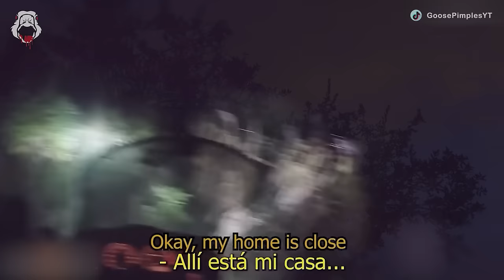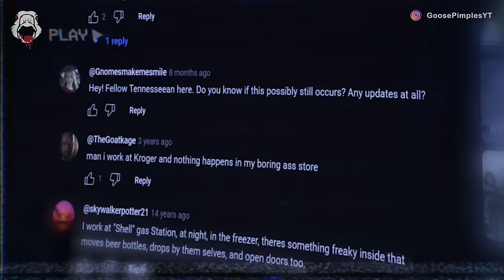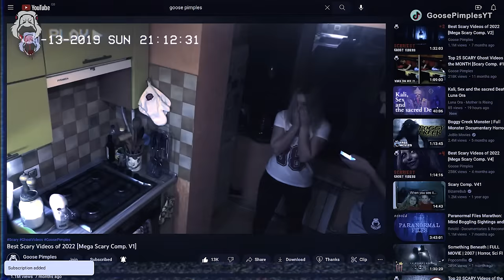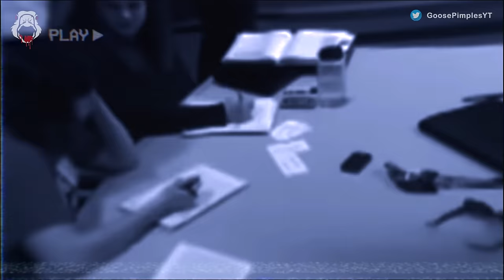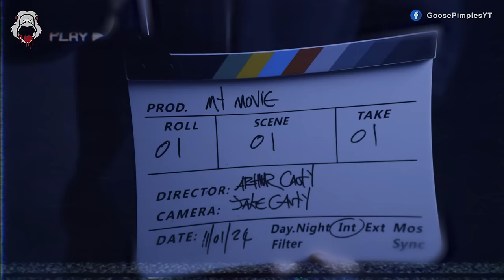10 Scary Videos That'll Turn Your Skepticism into Paranoia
This week's scary comp is a chilling collection of SCARY Videos that spans from Brazilian cryptids to unexplained paranormal activity, ensuring your beliefs are put to the test. Starting off with a group of Spanish tourists in Brazil, their camera captures a mysterious humanoid figure lurking in the woods, turning their adventure into a nightmare. Next, ghost hunters IPRAstrong's investigation at The Great Escape bar & restaurant in Illinois reveals EVPs and a shadow figure that might just be the spirit of a little girl asking for help.

But that's just the beginning. From a shirt dancing on its own during a religious gathering, suggesting a possible otherworldly presence, to a bike seemingly possessed by the spirit of Optimus Prime, our compilation has it all. A TikTok dance video unexpectedly showcases a ninja cryptid, while a haunted freezer door opens on its own, challenging the boundaries between the natural and the supernatural.

The US Navy's footage of a mysterious spherical object questions our understanding of extraterrestrial life, and a ghost-hunting expedition turns dangerous, leaving one explorer with more than just ghostly footage. An old asylum provides a glimpse of a ghostly figure, sparking debate over the paranormal. Finally, a girl displaying telekinesis powers leaves us questioning the limits of human ability.

This week's top 10 scary compilation brings you scary TikTok videos, creepy encounters, and supposedly real ghost sightings, NOT for the faint-hearted! From haunted houses to ghost hunters capturing undeniable proof of the paranormal, let's dive together into the world of the unexplained, so stay tuned for a spine-tingling experience that will turn your scepticism into paranoia! Dive into our playlist for more creepy videos and chilling tales. Remember, when it comes to the paranormal, staying... in the dark, might just be your safest bet.